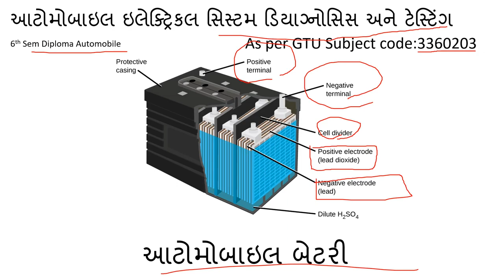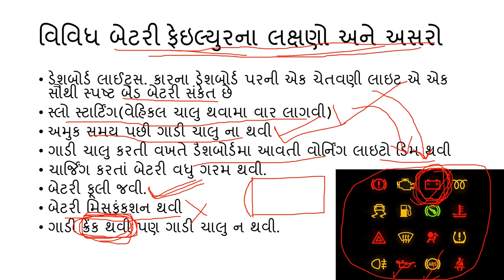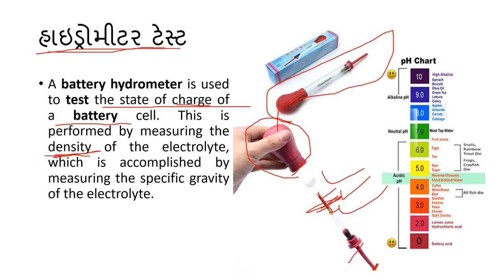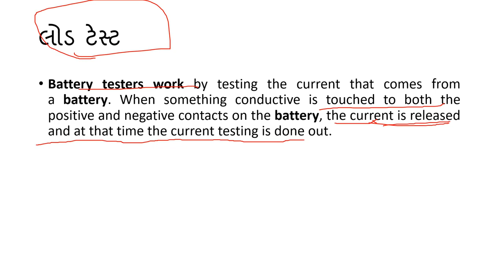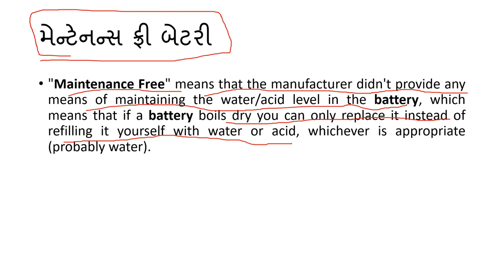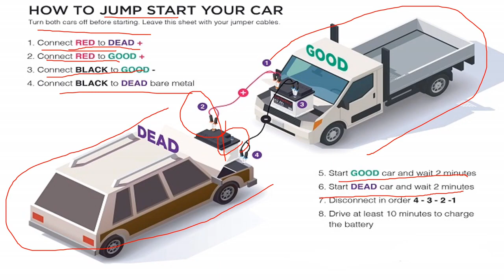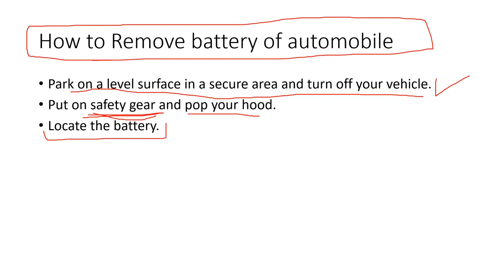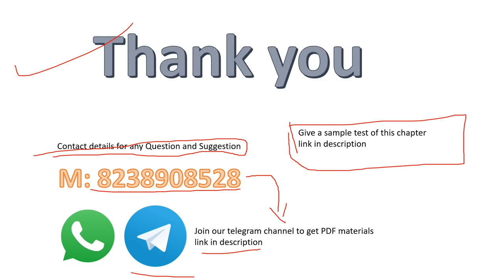lec 1 Automobile electrical system Diagnosis and testing